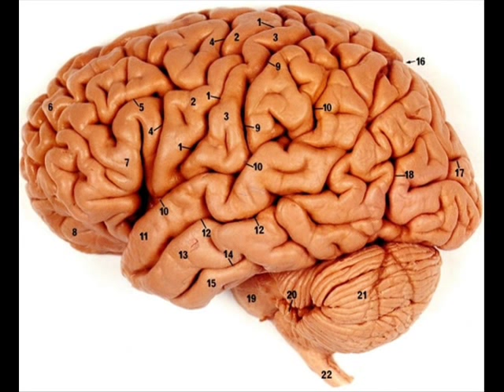Kevin Conneff Salt video.wmv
First attempt at video editing. Song "The salt" off of Kevin Conneff's album The week before Easter. Claddagh Records Limited.